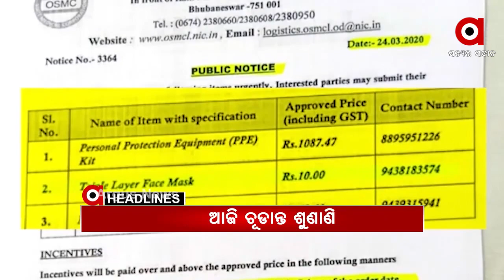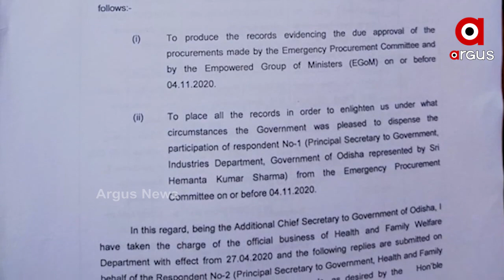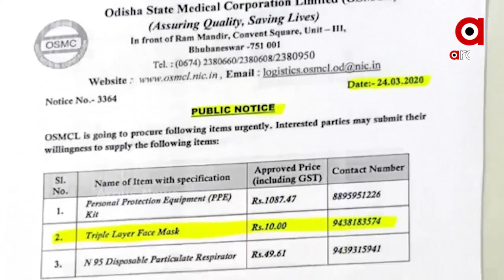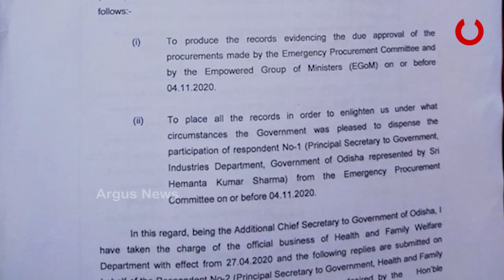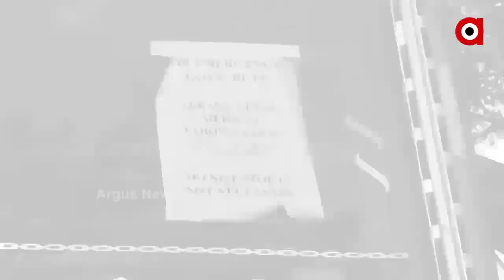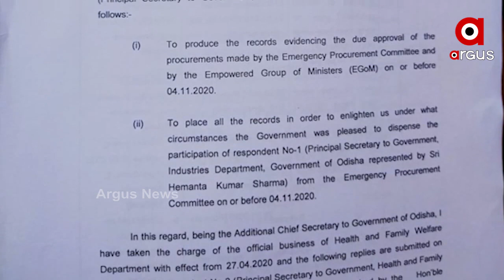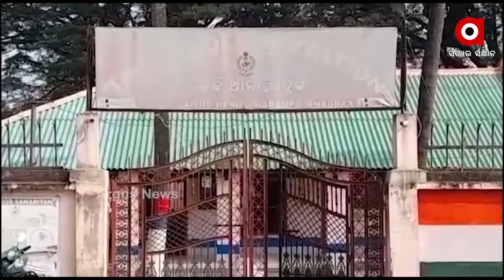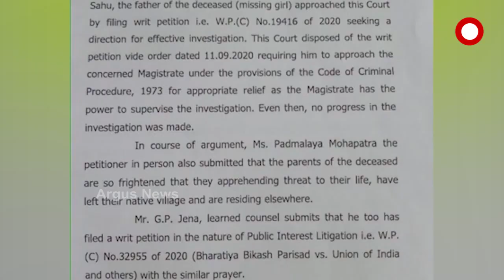Argus Update News 10Am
ପୁଣି ପଦାରେ ପଡିଲା ସରକାରୀ ମେଡିକାଲର ଗୁମର...
ବହୁ ଚର୍ଚ୍ଚିତ ମାସ୍କ ଓ ପିପିଇ କିଟ୍ ଦୁର୍ନୀତି ମାମଲା...
ପରଲୋକରେ ସୁର ବାବା...
କୁହୁଡ଼ି ଆସ୍ତରଣରେ ଉପକୂଳ ଓଡ଼ିଶା...